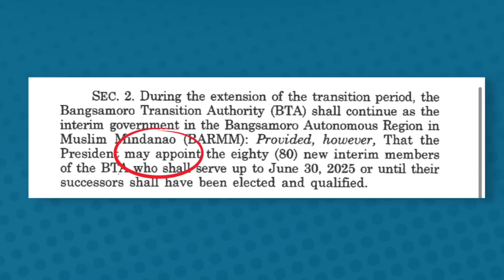Ano ang plano ni BBM sa Bangsamoro?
Nakapili na si Pangulong Marcos ng mga opisyal ng Bangsamoro Transition Authority na mauupo hanggang 2025. Karamihan sa kanila, mga incumbent. Kabilang rin sa BTA ang dalawang anak ni Nur Misuari, founding chairman ng Moro National Liberation Front.

Ano kaya ang ibig sabihin ng lahat nang ito sa transition sa rehiyon sa pamumuno ng Moro Islamic Liberation Front, pati na sa inaasahang tagumpay ng peace process sa Mindanao?

Panoorin ang ating panayam kay Atty. Benedicto Bacani, executive director ng Institute for Autonomy and Governance.